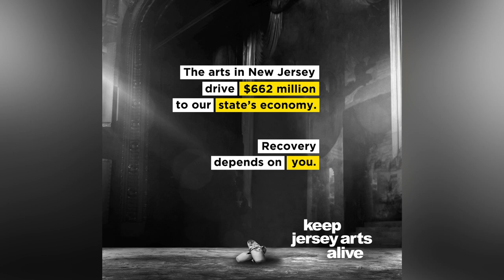NJ Ballet's Virtual Presentation "Cinderella"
NJ Ballet's story of Cinderella.

Variation of Fairy Godmother: Mary Ann Massa
Variation of the Summer Fairy: Ava Prentice
Variation of Cinderella: Catherine Whiting

Film/Edit: Kotoe Kojima Noa
Lighting/Production: Brian Coakley
Narrated by: Nicolas Noa